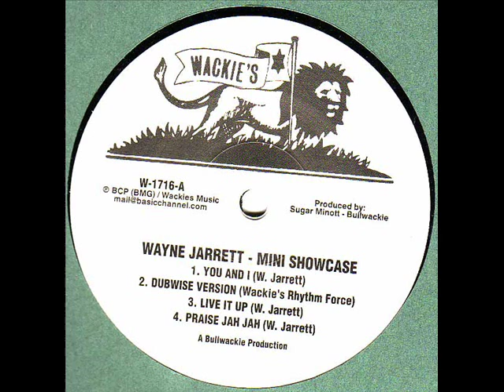Wayne Jarret - Live & Love ( dubwise )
Release: Horace Andy Meets Naggo Morris & Wayne Jarrett ‎- Mini Showcase (2002)
Label: Wackie's